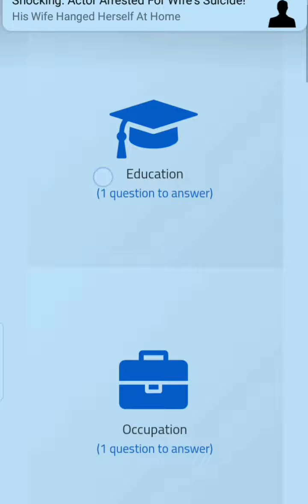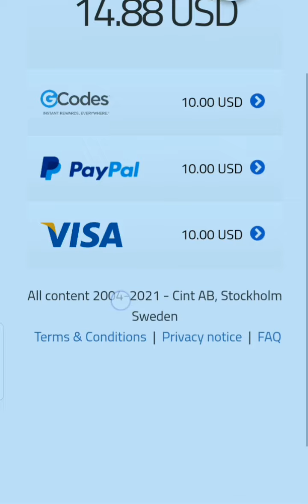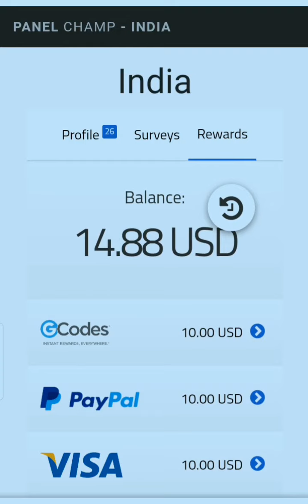Panel champ review: earn $5 a day in just 5 minutes.